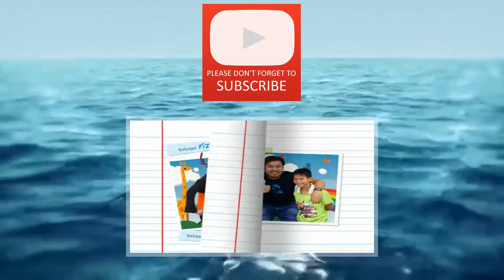Upin dan Ipin S04E04 Menjelang Syawal Part 2